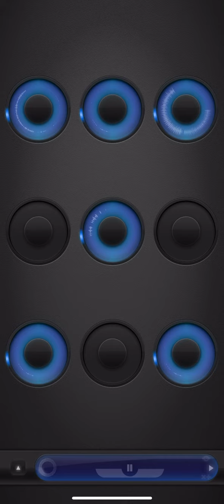Forever in Your Mind - Compass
I sang 1 word incorrectly, so... 🤷🏼‍♀️